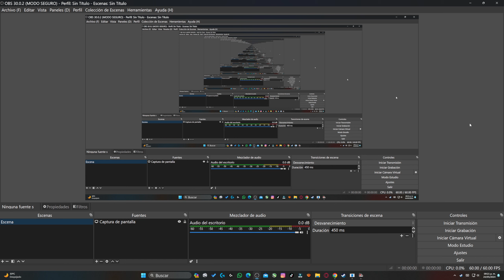American Truck Simulator 21 31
American Truck Simulator  videojuego de simulación de camiones.